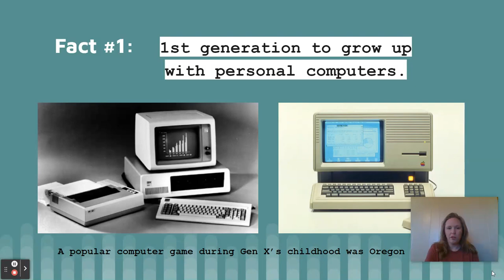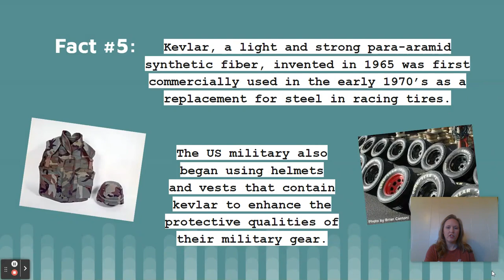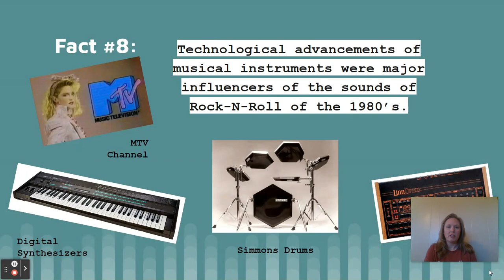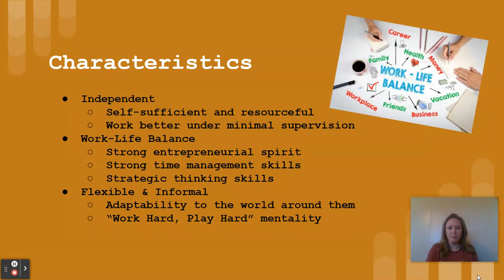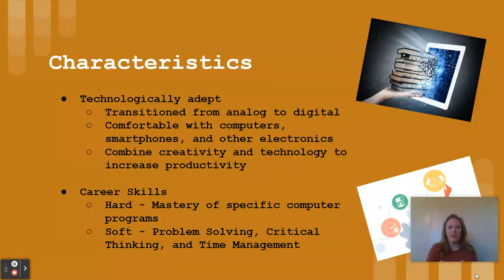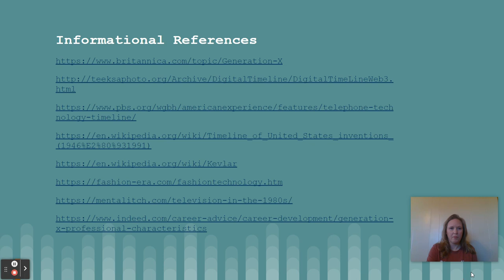Generation X: Facts and Characteristics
Digital Generation Video highlighting Generation X